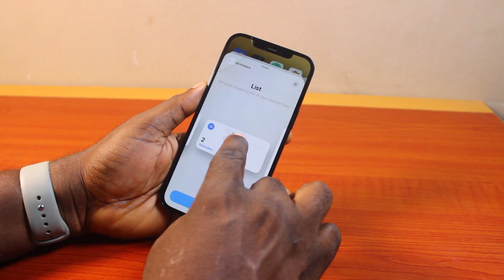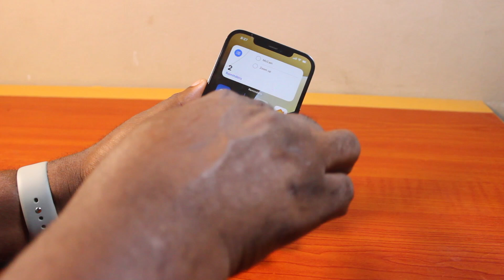How to Add Reminders to Home Screen on iPhone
How to add reminders to home screen on iPhone iOS 18.

Cheap iPhone
Cheap Samsung Phone
Cheap Apple Watch
Cheap Digital Camera
Cheap YouTube Microphone
Cheap MicroSD Card